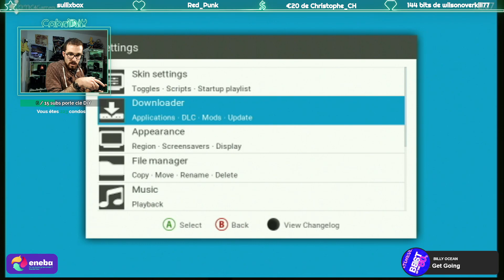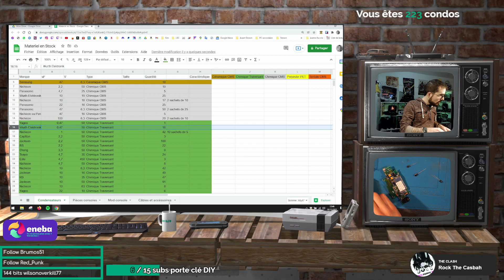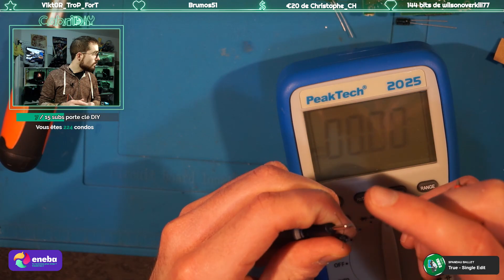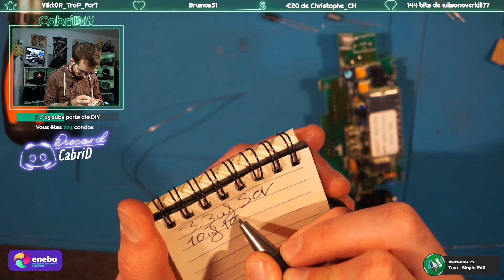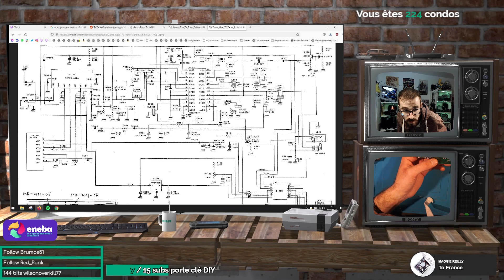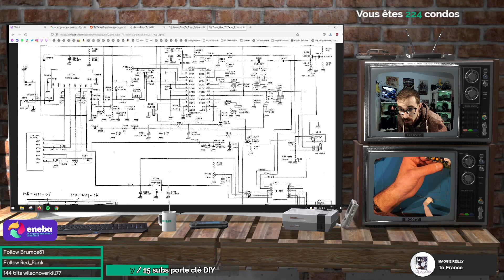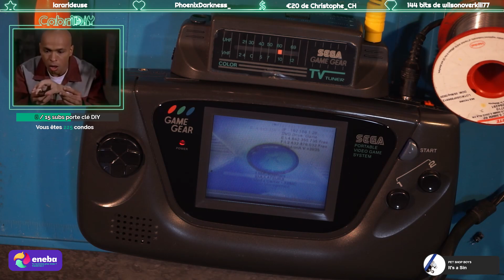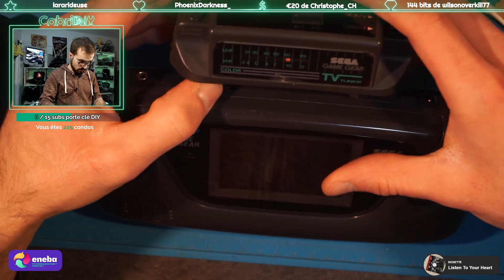[GameGear] Autopsie GameGear TV Tuner